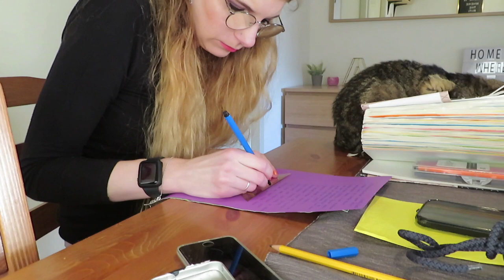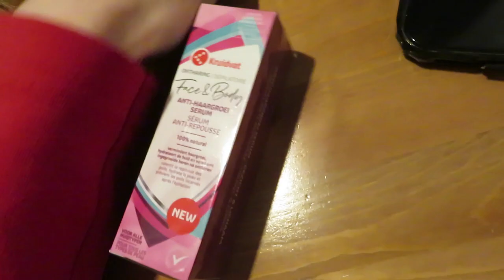Vlog 241 Gezellig eten met Nathalie en naar de Action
In deze vlog ging ik weer een keer gezellig eten met Nathalie en bezocht ik de Action.